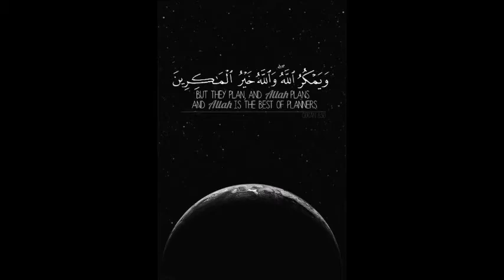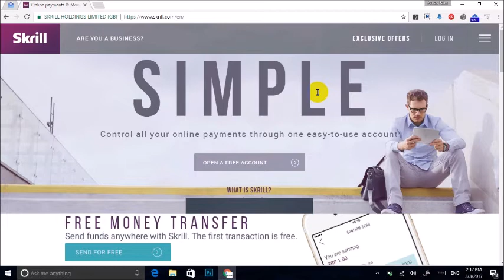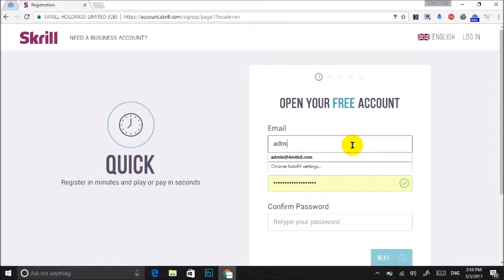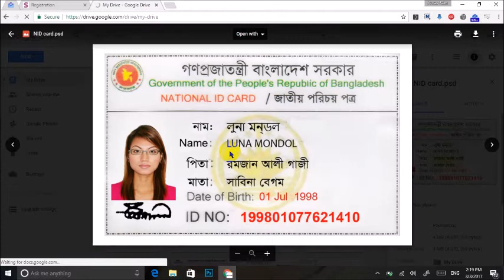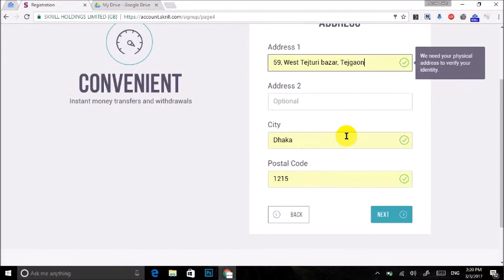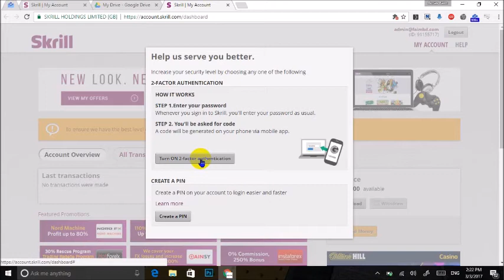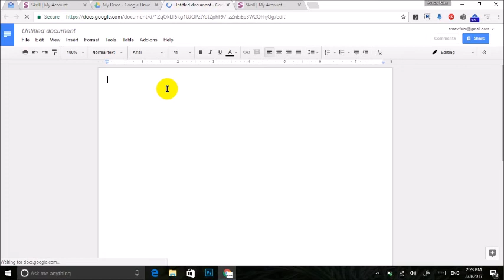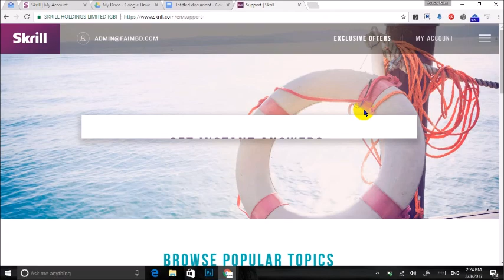অনলাইন এ আপওয়ার্ক থেকে টাকা তুলুন/উপার্জন করুন সহজে স্ক্রীল দিয়ে - অর্নব ফাইম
যারা আপ ওয়ার্ক এ কাজ করছেন তাদের জন্য স্ক্রীল এ একাউন্ট খোলাটা খুব জরুরি অথবা যারা ফ্রীলান্সিং এ কাজ করতে আগ্রহী তাদের ও অন্য কোনো উপায় নেই স্ক্রীল এ একাউন্ট খোলা ছাড়া |
তাই যারা টাকা ইনকাম করতে আগ্রহী তারা এই ভিডিও টি দেখতে পারেন এবং সবার আগে যেটি প্রয়োজন সেটা হচ্ছে পেমেন্ট পাবার যে মাধ্যম সেই সাইট এ রেজিস্ট্রেশন করে নেয়া সেরকম কিছু সাইট হচ্ছে :
স্ক্রীল
নেটেলার
পায়জা
পেপাল
ইত্যাদি

এই ভিডিও টিতে মুলত স্ক্রীল নিয়ে আলোচনা হয়েছে |
যা যা জানতে পারবেন :
- কিভাবে স্ক্রীল এ একাউন্ট খুলতে হয়
- কিভাবে টাকা পাঠাতে হয় বা নিতে হয়
- কিসে কিসে স্ক্রীল কাজে লাগে

এই ভিডিও টিউটোরিয়াল টি এসকল কাজে ব্যাবহার করতে পারেন
- অনলাইন ইনকাম টিপস
- ঘরে বসে আয়
- অনলাইনে আয় বিকাশে পেমেন্ট
- অনলাইনে আয় করার নিশ্চিত উপায়
- অনলাইন আয় রোজগার এর অলিগলি
- অনলাইনে আয় করার পদ্ধতি
- মোবাইলে অনলাইন ইনকাম
- অনলাইন ইনকাম বিকাশ
- অনলাইনে ইনকামের ১০০ উপায়
- অনলাইন ইনকাম টিপস
- অনলাইন ইনকাম সাইট
- বিকাশে আয়